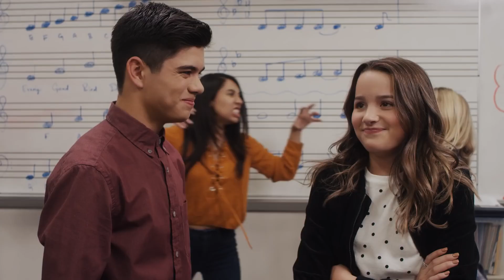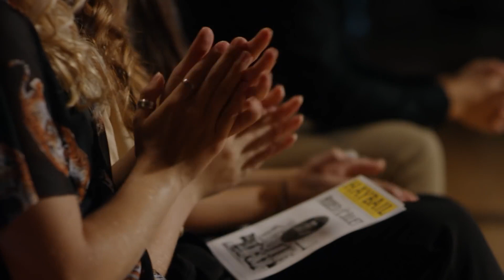Rodeo and Juliet // rhyme and drake